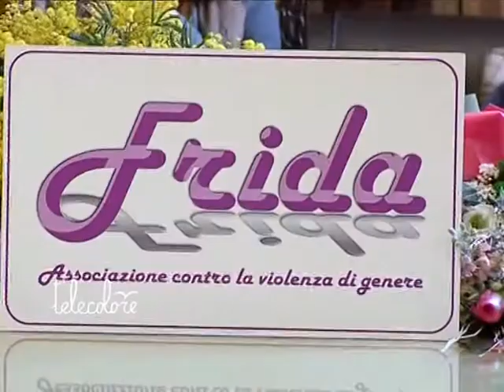TG 280212 Frida, dal 1 marzo un nuovo sportello anti violenza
Un'associazione in prima linea a Cava de' Tirreni per contrastare il fenomeno della violenza sulle donne ed i bambini. Presentata Frida.